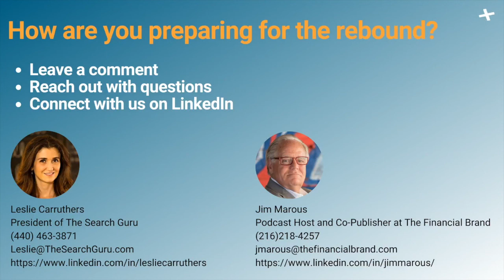Rebound This with Jim Marous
Rebound This with Jim Marous, a look into the financial services industry and how to rebound from COVID-19.